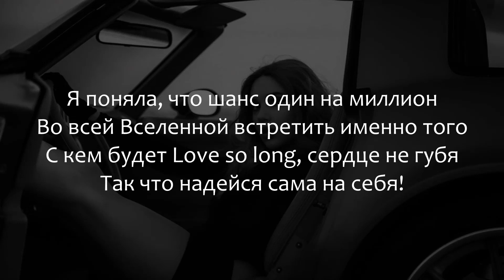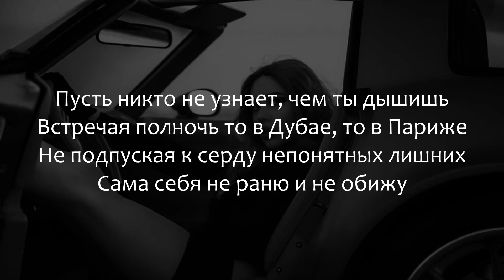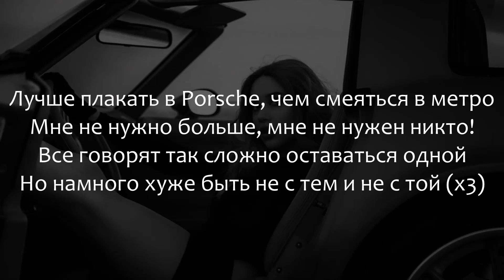MIA BOYKA — ПЛАКАТЬ В ПОРШЕ | LYRICS / ТЕКСТ | KOGI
MIA BOYKA — ПЛАКАТЬ В ПОРШЕ (LYRICS)
ТЕКСТ↓

ТЕКСТ:
Я поняла, что шанс один на миллион
Во всей Вселенной встретить именно того
С кем будет Love so long, сердце не губя
Так что надейся сама на себя!

И пусть никто не узнает, что ты прячешь
В душе, когда сидишь одна, ночами плачешь
Сама себя оденешь в Prada и Versace
И увезешь за океан себя на сдачу

Лучше плакать в Porsche, чем смеяться в метро
Мне не нужно больше, мне не нужен никто!
Все говорят так сложно оставаться одной
Но намного хуже быть не с тем и не с той (x2)

Да, иногда так хочется, чтобы просто обняли
Спасли от одиночества, спрятав под одеялом
Свободная и сильная, как ее укратить?
И раз никто не может, я буду себя любить

Пусть никто не узнает, чем ты дышишь
Встречая полночь то в Дубае, то в Париже
Не подпуская к серду непонятных лишних
Сама себя не раню и не обижу

Но намного хуже быть не с тем и не с той (x3)